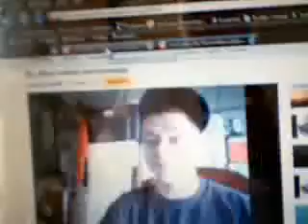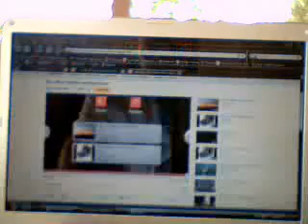KidVoodoo805's webcam video June 21, 2010, 04:28 PM